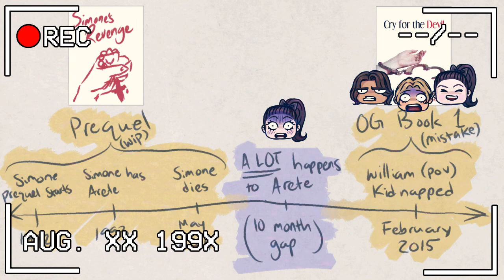The DOMINO EFFECT that WRECKED my novel (kill your darlings) 🌵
🛒 Merch (help fund the audiobook by buying merch like prints and t-shirts)